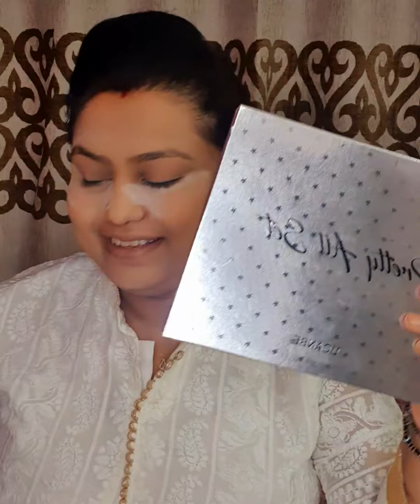Full makeup done by me 1st time